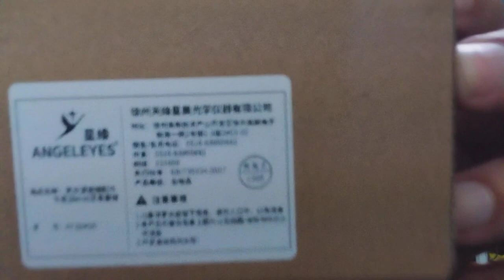فتح صندوق عدسات عينية مصححة للصورة ذات جسم معدني درجة 20 ملم ماركة Angeleyes.